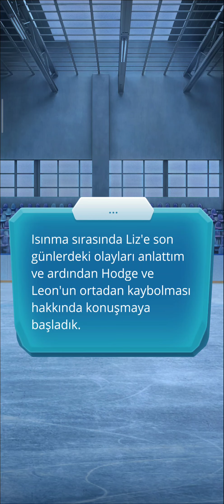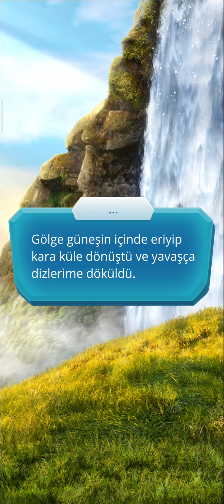Liz Rotası: Buzda Yürürken 3. Sezon 7. Bölüm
Bölüm Özeti: Çözüme bir adım daha yakın.